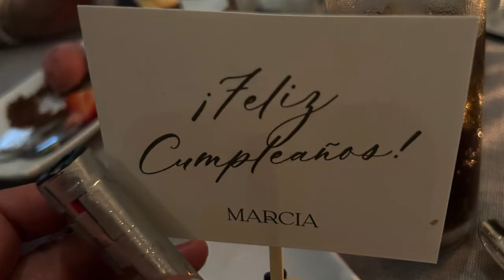Boda de Ana Ceci y Héctor